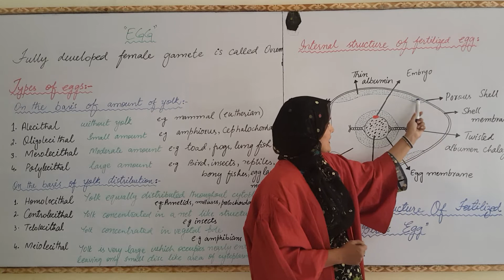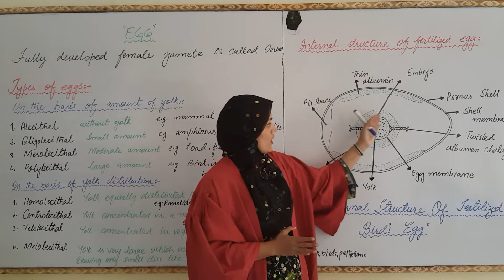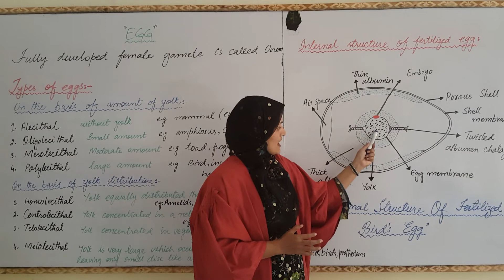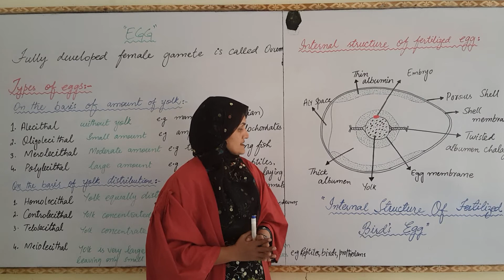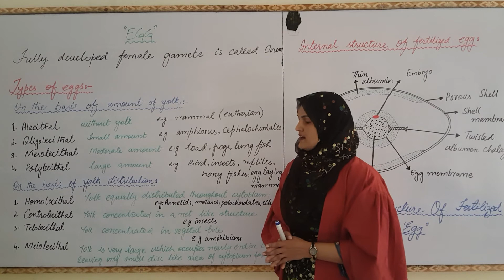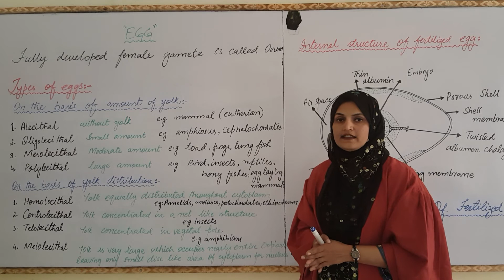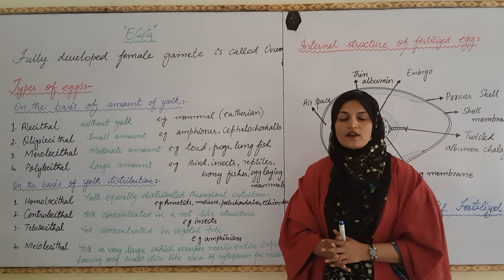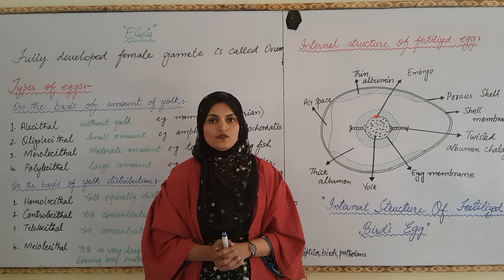xii. b growth and development part 2, lect 2